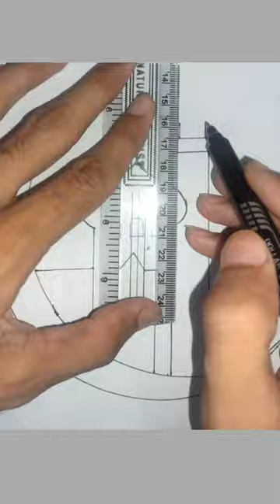mosque drawing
drawing